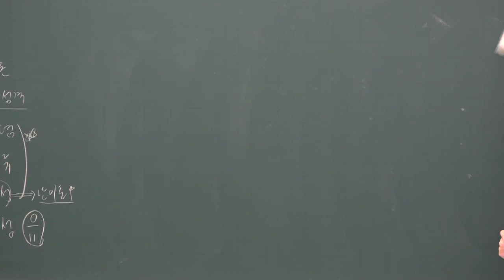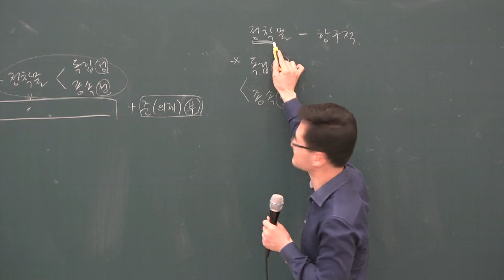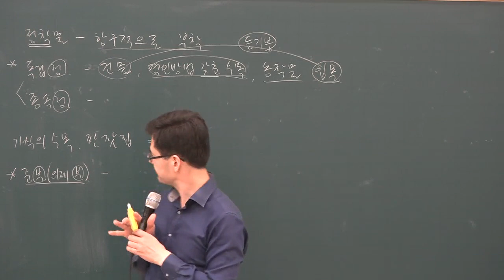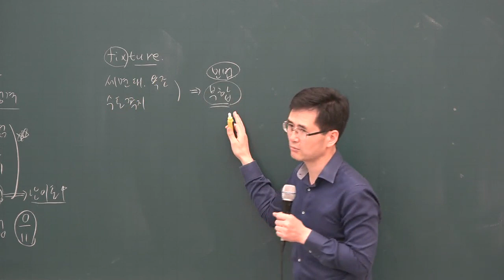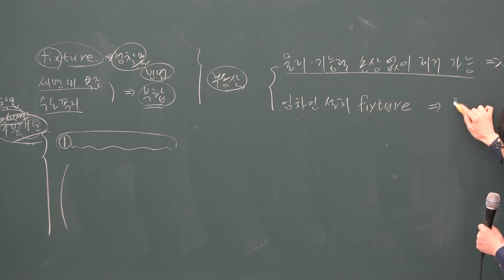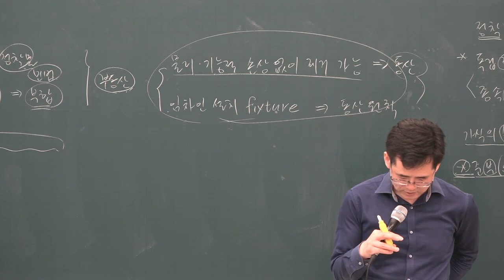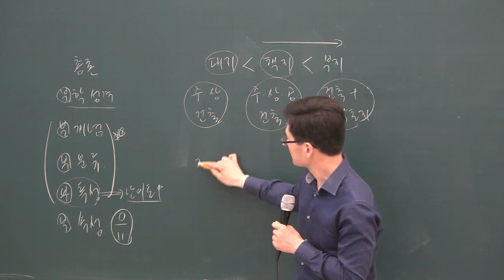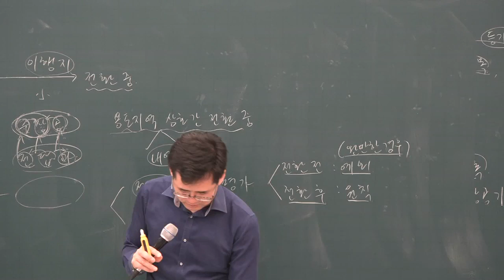[공전무] 2019년 공인중개사 부동산학개론 심화이론 5-2